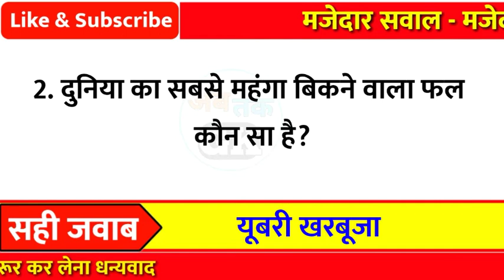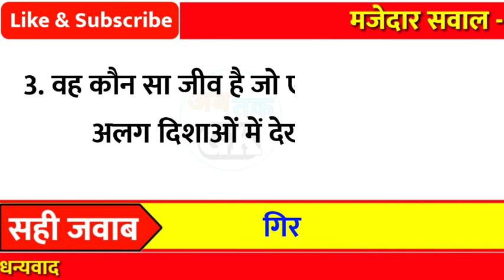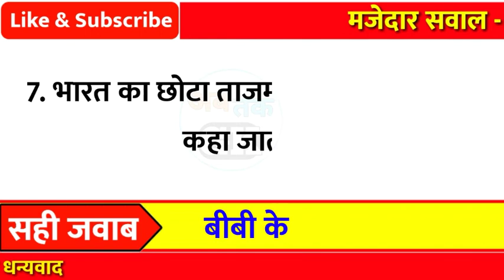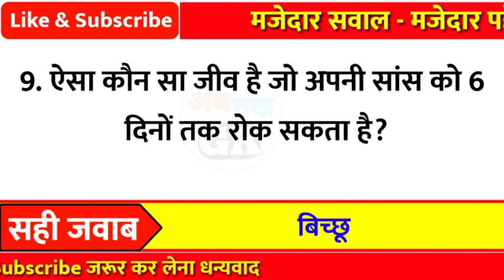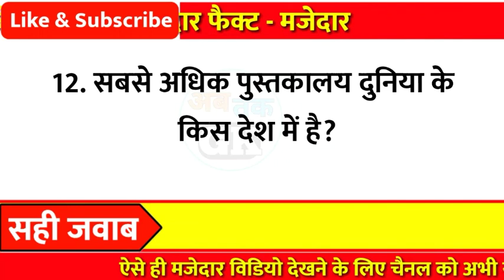12 अजीबो गरीब रोचक सवाल || GK Question || GK Question and Answer || GK Quiz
12 अजीबो गरीब रोचक सवाल || GK Question || GK Question and Answer || GK Quiz

Part - 199

👇👇Your Queries👇👇
1. GK
2. General Knowledge
3. Important GK Questions and answer for
4. Competitive Exams
5. Quiz Test
6. BR GK STUDY
7. Important gk
8. Quiz test
9. competitive quiz
10. competitivegeneral.knowledge
11. GK in Hindi
12. general knowledge quiz
13. quiz questions
14. general knowledge questions
15. gk quiz
16. general knowledge questions with answers
17. gk question in hindi
18. GK Question Answer
19. India GK
20. hindi gk
21. samanya gyan
22. gk questions
23. india gk in hindi
24. 2022 gk questions and answers 25. lucent gk
26. lucent gk
27. lucent gk in hindi video
28. lucent GK in hindi
29. lucent geography in hindi
30. lucent geography
31. geography gk question
32. geography gk in hindi
33. lucent 1000 question
34. lucent 1000 prashn
35. lucent gk ka nichod
36. lucent gk important question
37. lucent gk important question in hindi
38. lucent gk important topics
39. lucent ka nichod science
40. lucent for ssc cgl
41. lucent for ssc
42. lucent for railway
43. geography gk
44. lucent mcq
45. lucent mcq in hindi
46. lucent book gk
47. gk
48. gk questions and answers
49. gk question
50. general knowledge
51. Ab tak gk
52. gk questions
53. gk
54. general knowledge question
55. g k questions and answers
56. gk ke question
57. question
58. general knowledge questions and answers
59. samanya gyan
60. g.k questions in hindi
61. gk question answer
62. sarkarinaukarigk
63. gk ke sawal
64. knowledge
65. question answer
66. general knowledge questions
67. जनरल नॉलेज
69. जीके
70. gk quiz
71. g.k
72. gk ka question
73. ips question and answer
74. gk
75. gk question
76. gk afroz
77. gk questions
78. gktoday
79.gk tricks
80. gk study adda
81. gk video
82. gk live
83. gk by kumar Gaurav sir
84. gk by khan sir
85. gk today current affairs
86. question
87. सामान्य ज्ञान
88. general knowledge ke question
 89. gk knowledge
90. gk dijiye
91. general class
92. general knowledge ki video in hindi
93. general knowledge gk
94. general knowledge questions and answers
95. General knowledge video
96. General knowledge 2021
97. general knowledge for kids
98. general knowledge quiz
99. general knowledge ke question
100. abtakgk
101.General knowledge 2022
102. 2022 gk questions and answers 103.BRGKSTUDY2022
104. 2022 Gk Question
105.Gk Question New Video
106.GK
107.Gk Maina
108.Guruji World
109.Gk new video